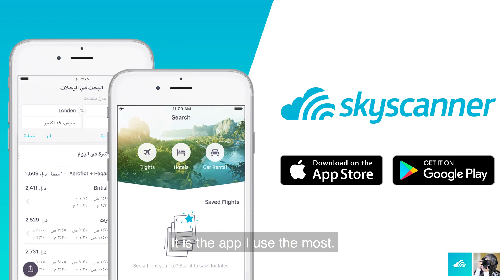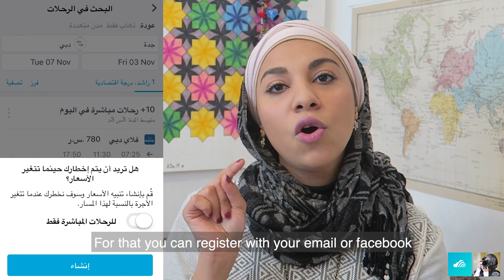Cheap Flights on Skyscanner تذاكر رخيصة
هذا الفيديو بالتعاون مع سكاي سكانر
In this video/ محتوى الفيديو:
I show you how to use Skyscanner features to book affordable tickets أربعة ميزات لتتمكنوا من حجز تذاكر أرخص بتستخدام تطبيق سكاي سكانر